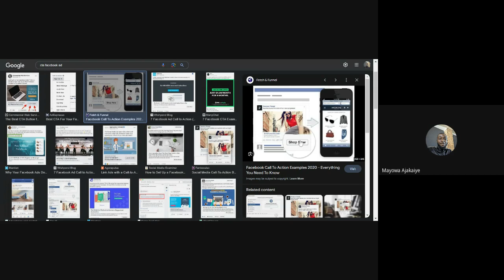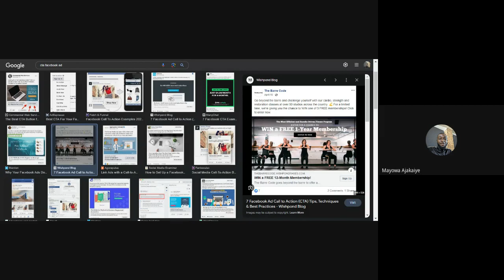Introduction to Digital Marketing 2 | HackCity Bootcamp 1.0 | Day 1 | mayowa ajakaiye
In this video, we explained the concept of Digital Marketing, Traditional Marketing Vs Digital Marketing, Inbound Vs Outbound Marketing, various digital channels you can explore and the common digital marketing terms you should know.

mayowa x

Welcome to our Digital Marketing Bootcamp!
Join me as we explore the dynamic world of digital marketing, equipping you with the essential knowledge and skills to excel in this field. Whether you're a beginner or a seasoned professional, our intensive program offers a comprehensive learning experience through interactive sessions, practical exercises, and real-world case studies.

Throughout the bootcamp, I will guide you through the fundamental concepts and strategies of digital marketing. From optimizing websites and conducting effective social media campaigns to email marketing and
implementing successful marketing tactics, you'll gain hands-on experience and develop the practical skills necessary to thrive in today's digital landscape.